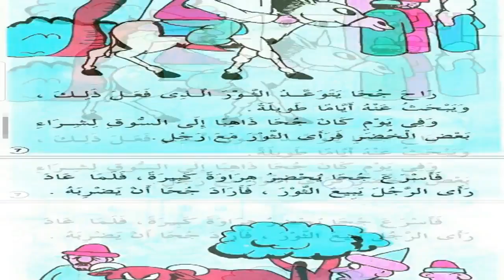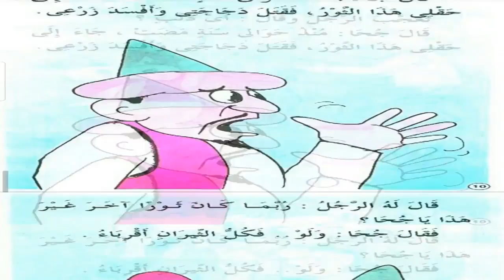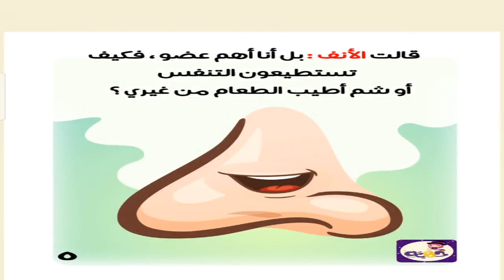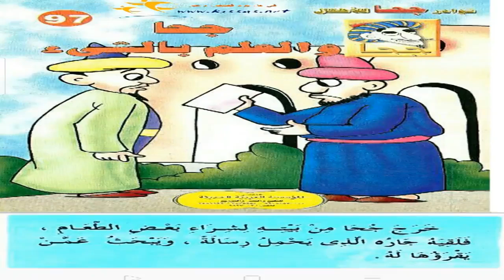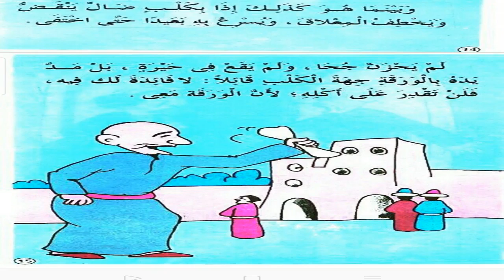كرتون قصص l قصة جحا يبحث عن الثور الهائج HD